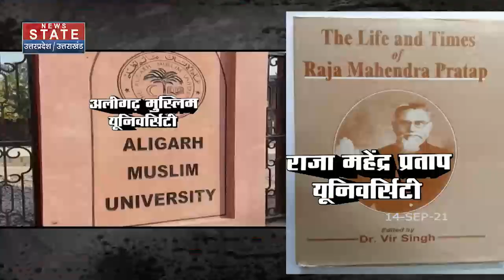PM Modi करेंगे आज Aligarh दौरा, देंगे दो नई सौगातें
News State Apps डाउनलोड करें:
Download Android and iOS Apps for more updates: